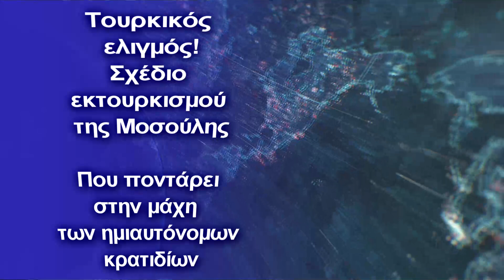Σχέδιο εκτουρκισμού της Μοσούλης! Που ποντάρει στην μάχη των ημιαυτόνομων κρατιδίων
Η Τουρκία επιχειρεί εκτός από την καταστροφή του ΡΚΚ και τον εκτουρκισμό του Β. Ιράκ, προκειμένου να δορυφοριοποιήσει πλήρως το ημιαυτόνομο κουρδικό κρατίδιο
ΗΤουρκία εμπλέκεται με διαρκείς στρατιωτικές επιχειρήσεις στο Β. Ιράκ , στο οποίο διατηρεί σε μόνιμη βάση στρατιωτικές βάσεις, με απώτερο σκοπό την καταπολέμηση του ΡΚΚ, την εξάλειψή του από την περιοχή και την απομόνωσή του στην οροσειρά του Καντίλ, στα σύνορα Ιράκ-Ιράν, έτσι ώστε να μπορέσει με μια μεγάλη στρατιωτική επιχείρηση εκεί να το διαλύσει.

Παρά τις συνεχείς επιχειρήσεις των τουρκικών ενόπλων δυνάμεων (ΤΕΔ) στο βόρειο Ιράκ, το PKK εξακολουθεί να υφίσταται.

Αυτό οφείλεται σε μεγάλο βαθμό στο ότι ο τοπικός κουρδικός πληθυσμός του Βορείου Ιράκ διάκειται ευμενώς στους αντάρτες του ΡΚΚ, αφού όλοι γνωρίζουμε ότι ο πνεύμονας του αντάτικου για την επιβίωσή του  είναι ο τοπικός πληθυσμός.

Με βάση τα παραπάνω η Τουρκία επιχειρεί να ανατρέψει είτε δια της βίας είτε δια της πειθούς αυτή τη φιλική συμπεριφορά και στάση του κουρδικού πληθυσμού έναντι του ΡΚΚ.

Οι δηλώσεις του Τούρκου Πρόξενου στη Μοσούλη
Στα πλαίσια της πειθούς αυτή τη φορά ο Toύρκος Γενικός Πρόξενος Küçüksakallı έκανε δηλώσεις στον ανταποκριτή του τουρκικού κρατικού πρακτορείου ειδήσεων Anadolu, σχετικά με τη διαδικασία ανοικοδόμησης της Μοσούλης, τη συμβολή της Τουρκίας σε αυτή τη διαδικασία και την παρουσία της τρομοκρατικής οργάνωσης PKK στην περιοχή.

Ο Küçüksakallı δήλωσε ότι υπήρξε μεγάλη ταλαιπωρία σε όλο το Ιράκ και ειδικά στη Μοσούλη στο παρελθόν, αλλά ελπίζουν ότι αυτές οι κακές μέρες έχουν τελειώσει.

Ο Küçüksakallı τόνισε ότι η διαδικασία ανοικοδόμησης συνεχίζεται στη Μοσούλη και ότι υπάρχει μια πολύ ζωντανή κοινωνία, μια δυναμική κοινωνία των πολιτών και επιχειρηματικός κόσμος στην πόλη, και είπε ότι το Γραφείο του Κυβερνήτη και οι ιρακινές κυβερνητικές μονάδες υποστηρίζουν επίσης τις προσπάθειες ανοικοδόμησης.

Το σχέδιο εκτουρκισμού της Μοσούλης
Ο Küçüksakallı δήλωσε ότι νοσοκομεία και γέφυρες κατασκευάστηκαν στο πλαίσιο της αναδιάρθρωσης της Μοσούλης και οι δύο γέφυρες κατασκευάστηκαν από τουρκικές εταιρείες. Η Τουρκία συμβάλλει στην ανοικοδόμηση της Μοσούλης, τόσο με τους δημόσιους θεσμούς όσο και με τον ιδιωτικό της τομέα», είπε.

Ο Küçüksakallı δήλωσε ότι ο κόσμος είναι επίσης πολύ ενθουσιασμένος για την ανοικοδόμηση της Μοσούλης, ότι τακτοποιεί τους δρόμους και επισκευάζει τα κατεστραμμένα κτίρια, προσθέτοντας ότι συνεχίζεται η κατασκευή νέων κτιρίων, χώρων εργασίας, εμπορικών κέντρων και εργοστασίων.

Εκφράζοντας ότι εκτός από την αναδιάρθρωση της πόλης, η πολιτιστική και κοινωνική ζωή ανακάμπτει σιγά σιγά, ο Küçüksakallı υπογράμμισε ότι εδώ και χιλιάδες χρόνια, στη Μοσούλη υπάρχει ο πλούτος πολλών διαφορετικών πολιτισμών.

«Από καλλιγράφους μέχρι ζωγράφους, από συγγραφείς μέχρι μουσικούς, η πολιτιστική και κοινωνική ζωή της πόλης αναβιώνει». Ο Küçüksakallı είπε ότι στην πόλη τελούνταν γάμοι και εορτάζονταν επίσης ειδικές ημέρες της Mevlit Kandili και των χριστιανικών κοινοτήτων.

Ο Küçüksakallı είπε, "Ο κόσμος του πολιτισμού και της τέχνης εδώ θέλει να συμμετάσχει σε εκθέσεις και  στη χώρα μας. Υπάρχει μεγάλο ενδιαφέρον για την Τουρκία. Υποστηρίζουμε επίσης αυτό το ενδιαφέρον. Επειδή υπάρχουν πραγματικά ισχυροί ιστορικοί, κοινωνικοί και πολιτιστικοί δεσμοί μεταξύ Μοσούλης και Τουρκίας.Το γνωρίζαμε αυτό, αλλά το επιβεβαιώσαμε με την εξάμηνη εμπειρία μας εδώ." τόνισε

Μιλώντας για τη συνεισφορά της Τουρκίας στη αναδάσωση της Μοσούλης, ο Küçüksakallı είπε:

"Η Μοσούλη συμμετείχε επίσης στην εκστρατεία αναδάσωσης "Breath to the Future" που πραγματοποιήθηκε υπό την αιγίδα του Προέδρου μας. Στο πρώτο στάδιο, δωρίζονται 250.000 δενδρύλλια και γίνονται προσπάθειες οι οποίες βρίσκονται σε εξέλιξη για να αυξηθεί αυτός ο αριθμός σε ένα εκατομμύριο δενδρύλλια τα επόμενα χρόνια».

Ο Küçüksakallı δήλωσε ότι με αυτόν τον τρόπο τα πανεπιστήμια στη Μοσούλη θα μετατραπούν σε «πράσινες πανεπιστημιουπόλεις», που θα είναι οι πρώτες στο Ιράκ.